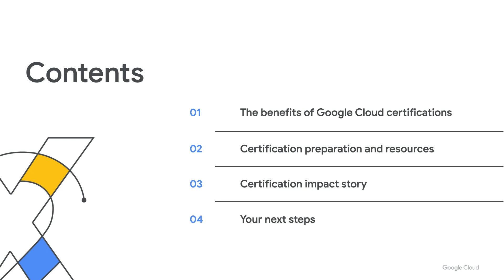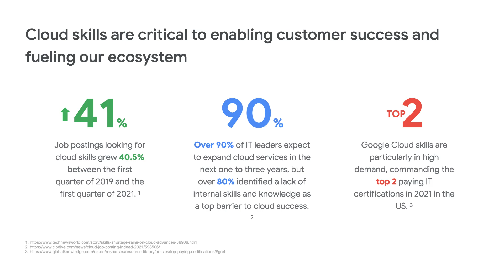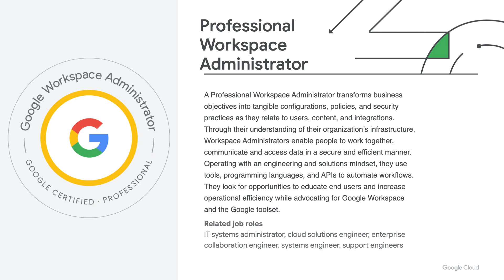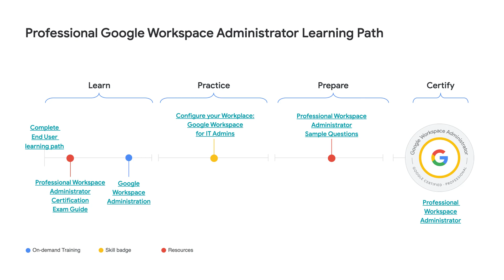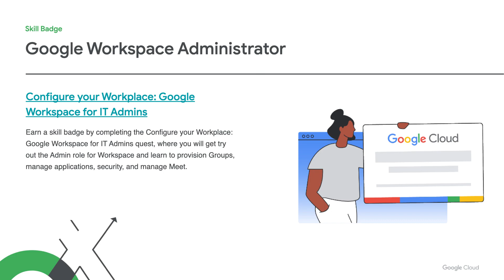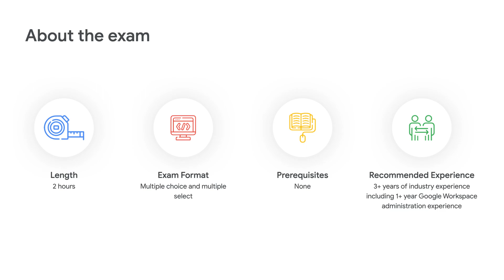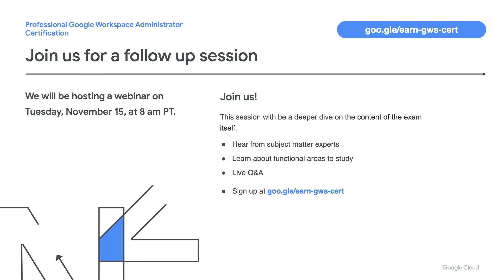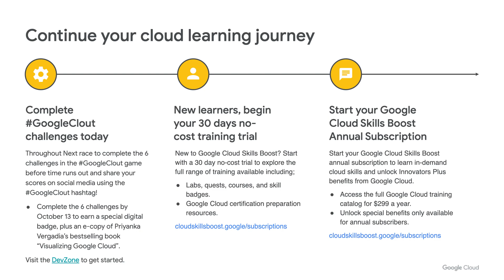Grow your Workspace administration career with Google Cloud credentials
With the increase in remote and hybrid work, the demand for Google Workspace administrators is higher than ever. Google Workspace administrators transform business objectives into tangible practices that enable people to work together, communicate, and access data in a secure and efficient manner. Take the next step in your career by earning the Professional Google Workspace Administrator certification. Learn how it can help validate Google Workspace expertise, elevate careers, and transform businesses.

Speakers: Jason Butler, Mara Soss

COL203